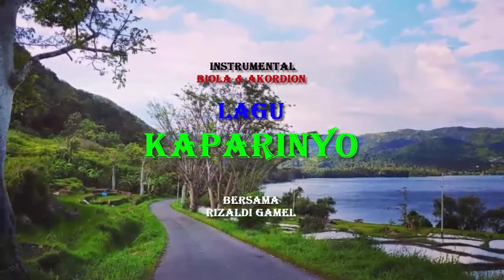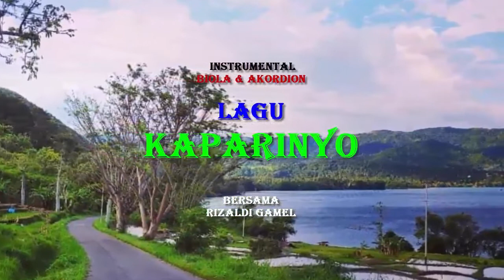KAPARINYO Duet Biola dan Akordion Bersama Rizaldi Gamel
Pemirsa, KAPARINYO adalahv sebuah lagu tradisional Gamat (Musik Melayu Versi Minangkabau) yang hidup berkembang di Kota Padang. Menurut cerita masyarakat, lagu ini merupakan peninggalan bangsa Portugis beberapa abad yang silam ketika bangsa ini singgah dan tinggal sementara di pantai barat Minangkabau dalam menjalankan missi dagangnya di Nusantara Indonesia. Arti judul lagu "Kaparinyo" itu sampai saat ini tidak diketahui karena bukan bahasa dareah Minangkabau. Akan tetapi bagi Pemusik Gamat Padang, lagu ini punya makna historis sehingga dijadikan sebagai lagu "pembuka" dalam setiap pertunjukan Musik Gamat khususnya di Kota Padang.